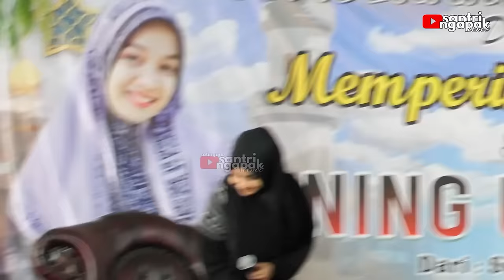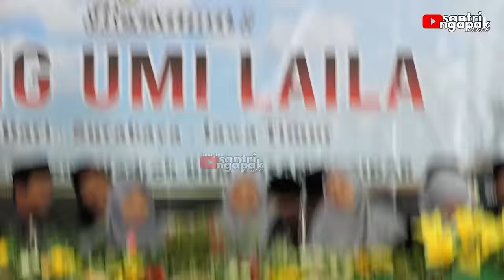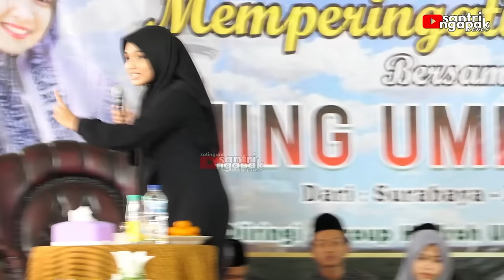KOCAK BATUK ES BIKIN NGAKAK || Terbaru Ngaji Bareng Ning Umi Laila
Pengajian Terbaru Ning Umi Laila di Desa Sumberarum, Kec. Tempuran, Kab. Magelang.